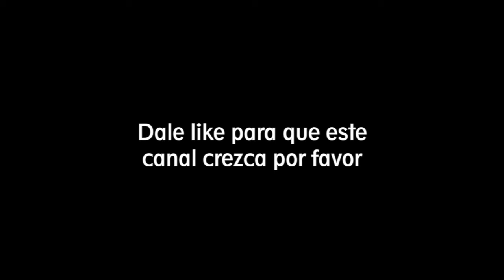💣 Alireza Firouzja EXPLOTA a la Defensa Berlinesa en Ajedrez de Maghsoodloo con el Gambito Rio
Alireza Firouzja destroza la Defensa Berlinesa en Ajedrez de Maghsoodloo con el Gambito Rio

Alireza Firouzja vs Parham Maghsoodloo
Paises Bajos, Tata Steel Masters, Wijk aan Zee , ronda 2, Fecha: 2024.Enero.14